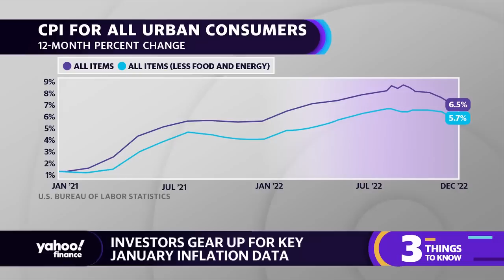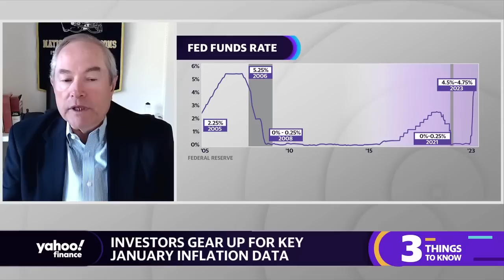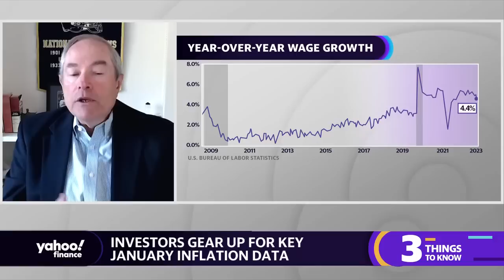January CPI: U.S. will ‘see a reacceleration in inflation,’ economist says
Cumberland Advisors Chief U.S. Economist David W. Berson joins Yahoo Finance Live to discuss inflation, rate hikes, Fed policy, the expectations for markets, and the outlook for the U.S. economy.